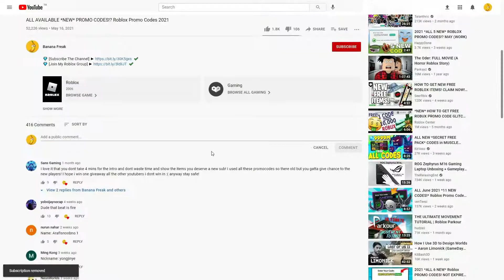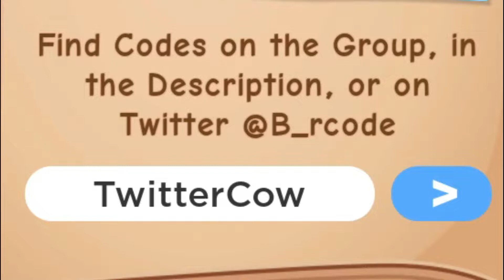ALL ROBLOX Book of Monsters [PUSH!] SECRET *OP* CODES? on 2022